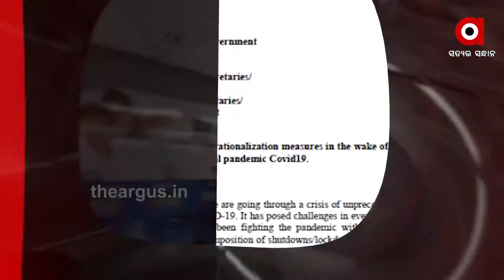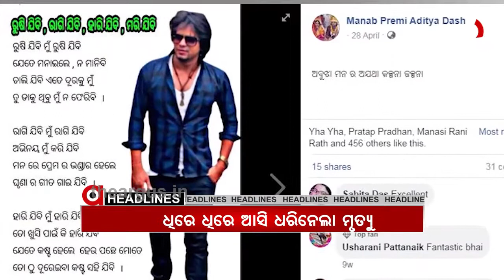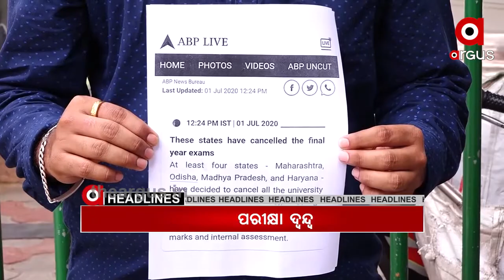9 PM HeadLines